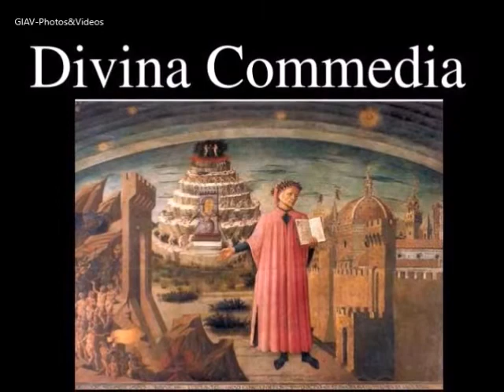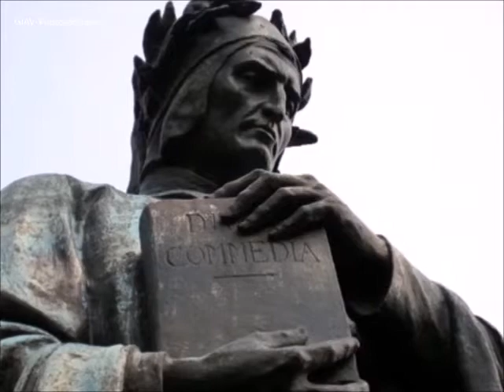DanteDì: I luoghi del Sommo Poeta Italiano Dante Alighieri!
Venite con me alla scoperta dei luoghi del Sommo Poeta Italiano Dante Alighieri. Un piccolo omaggio al Poeta che ha trasformato la lingua e la letteratura italiana. Un video in occasione dei 700 anni dalla sua morte, un anniversario che ricorre proprio questa settimana!
Voce e videomaker: Gaia Iavarone
Per seguirmi sulle varie pagine social: